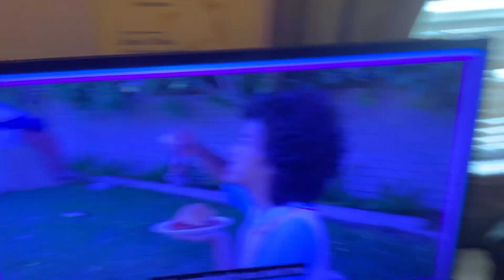July 8, 2023